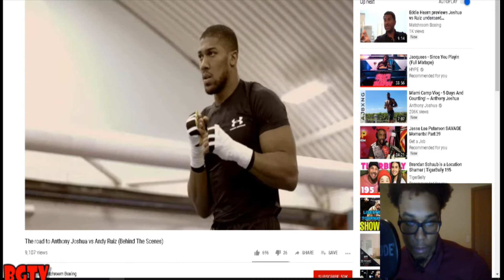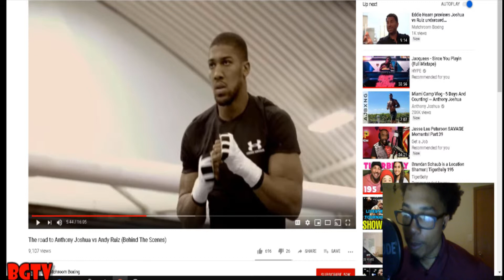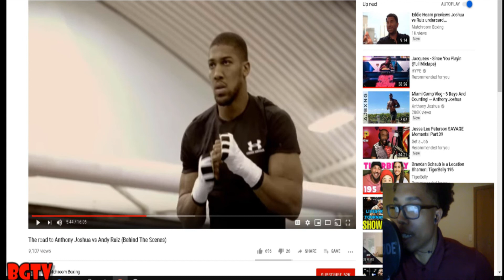ANTHONY JOSHUA TELLS HIS SIDE OF THE LUIS ORTIZ NEGOTIATIONS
BlakGooseTV